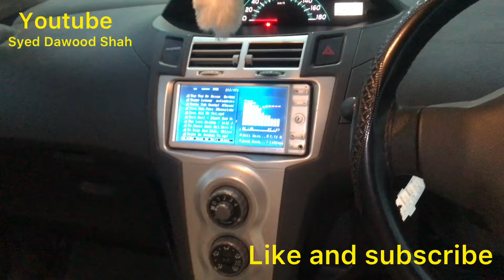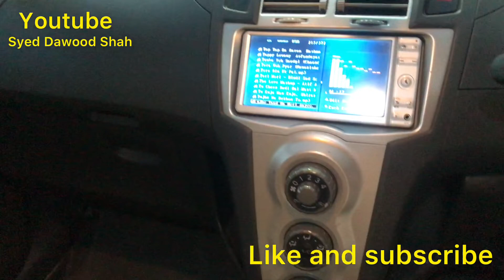Toyota Vitz 1.0 Non Custom for sale ||Walk around ||Low price ||Hamza Motors ||Syed Dawood Shah